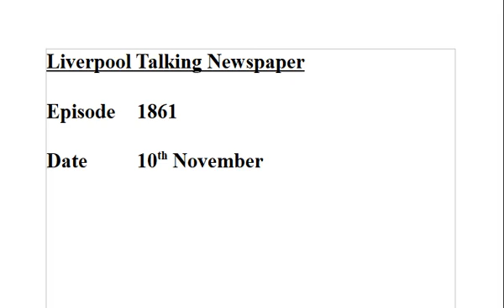1861 Steve Binns 10th November 2018 19